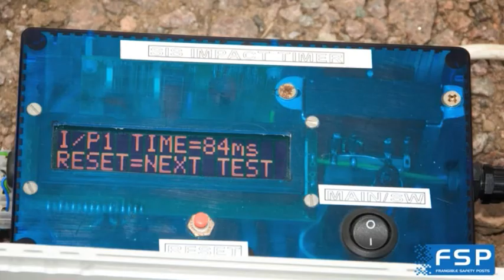Road safety - Passive sign posts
Car crashes into a sign with double posts